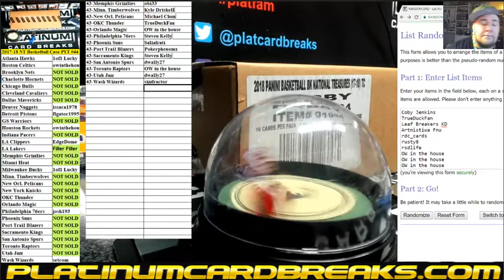2017 18 NT Basketball Case PYT #44 Filler